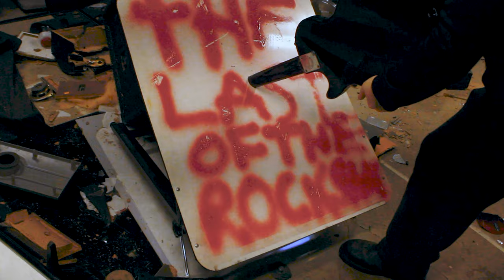The Lithiums - live at analog time machine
Artist: The Lithiums
Album: live at analog time machine
Release Date: 4/5/24
Label: Onama Records

Track Listing
0. Intro
1. The Last Of The Rockstars
2. Sleep Alone
3. Judas Cradle
4. Maybe If I’m Lucky
5. Intermission
6. Pensacola
7. Might Not
8. Gay Bar (Electric Six Cover)
9. We Say Goodbye